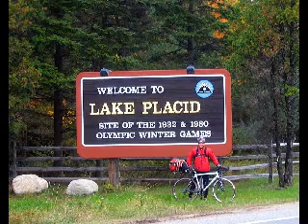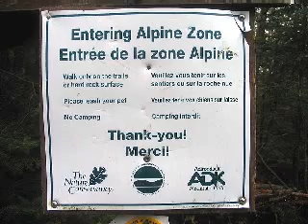Adirondack Bike And Hike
Bike ride through Adirondacks followed by a hike up Algonquin.